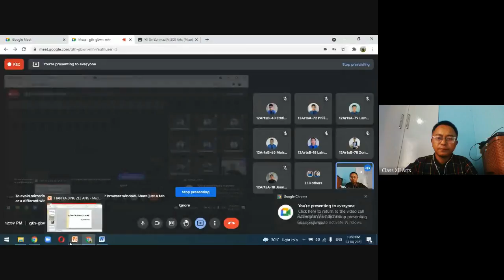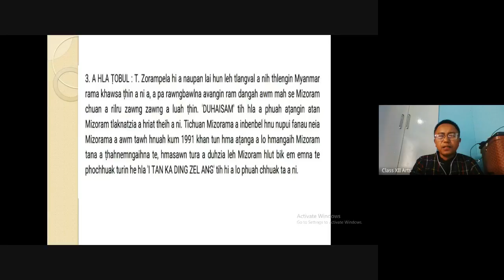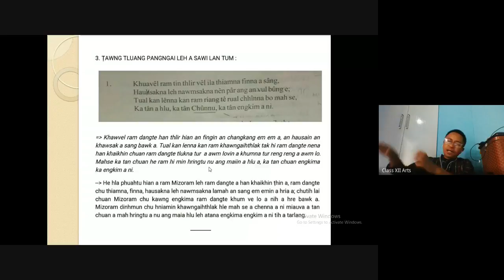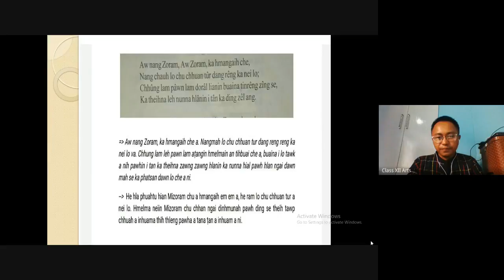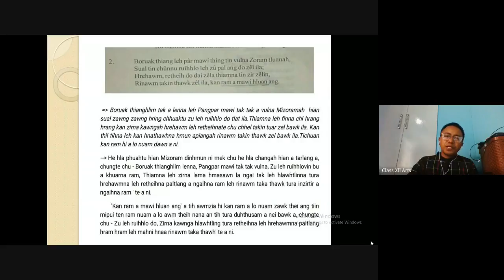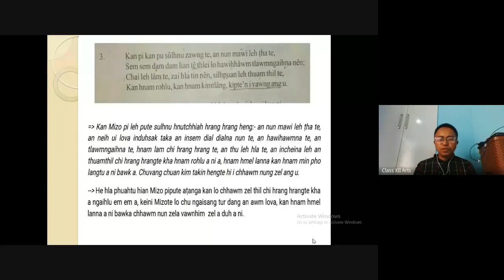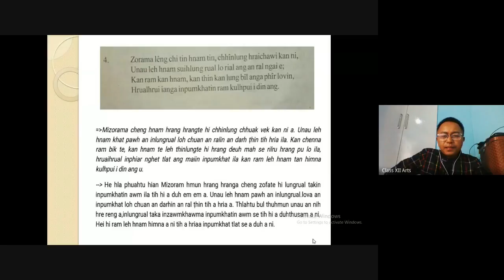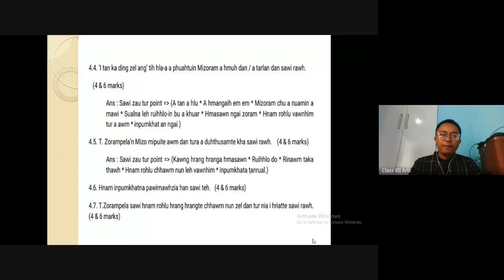CLASS XII : I TAN KA DING ZEL ANG (Online lecture vid.)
Sir Zohmaa
BHSS